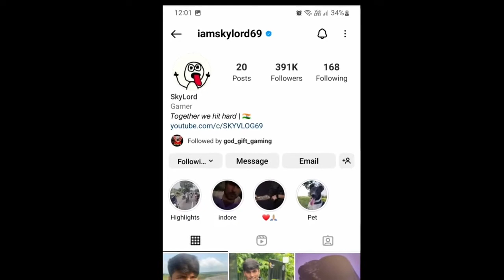SKYLORD Instagram Hack? 💔💔 R.I.P skylord antim sanskar @Skylord69